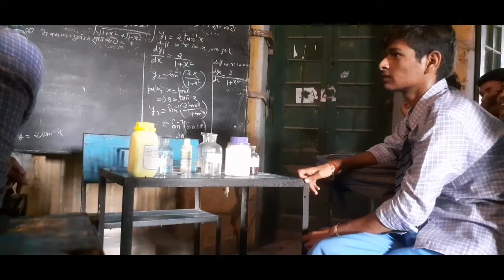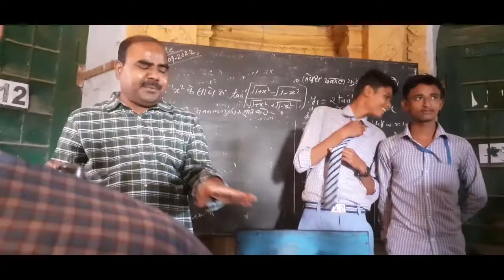My Frist Lab Practical //आज होगा लैब में साइंस एक्सपेरिमेंट🥳